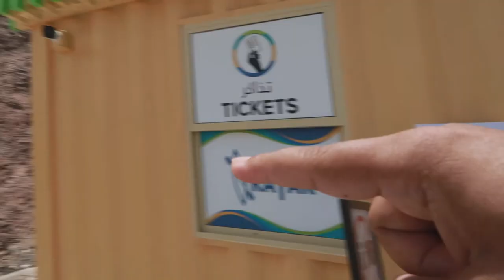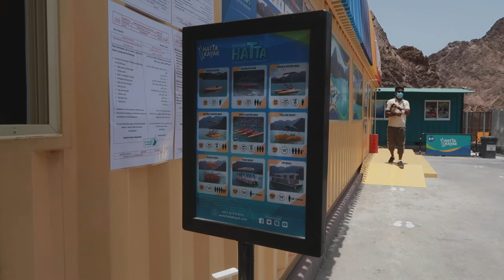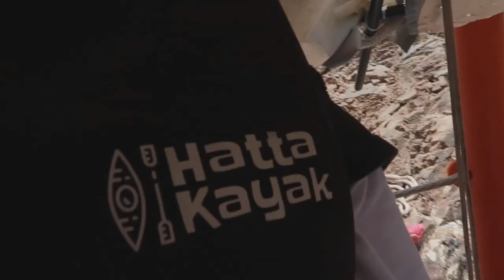HATTA DAM VLOG PART 02 DUBAI (UAE),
THIS IS SECOND PART OF HATTA DAM VLOG HOPE YOU LIKE.
TOTAL COST OF OUR TRIP:
PEDDLING TWO BOATS: 300 AED EACH BOAT 150 AED FOR ONE HOUR.
BARACUDA RESORT LUNCH - 450 DHS FOR 6 PERSONS.